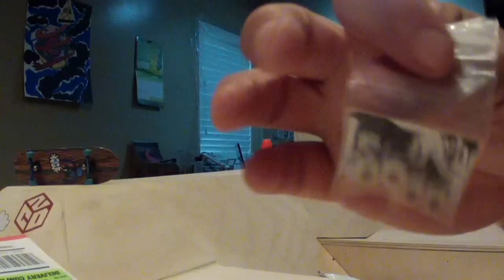3 Unboxings (RCSHead32, skatefanatic1987, cmarstonfb)